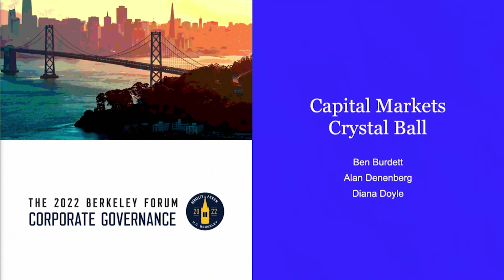Capital Markets Crystal Ball - 2022 Fall Forum on Corporate Governance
Capital Markets Crystal Ball

Speakers:
Ben Burdett, Managing Director, J.P. Morgan
Diana Doyle, Managing Director, Morgan Stanley
Alan Denenberg, Partner, Davis Polk

The Seventh Annual Berkeley Fall Forum on Corporate Governance Hosted by Jamie Leigh and Steven Tonsfeldt of Cooley and Stavros Gadinis of the University of California, Berkeley.